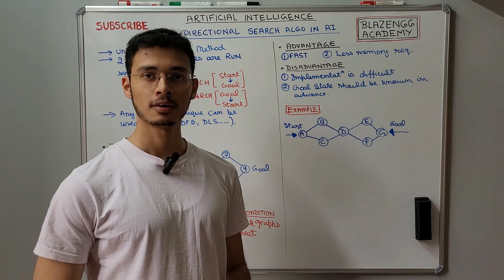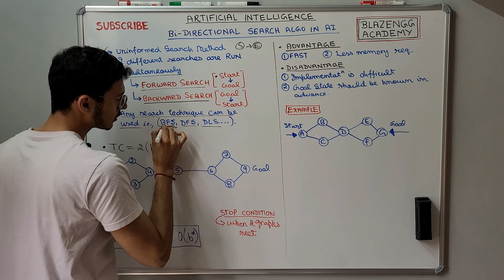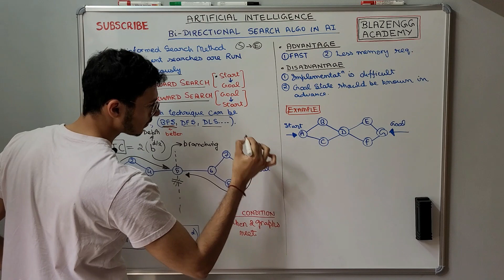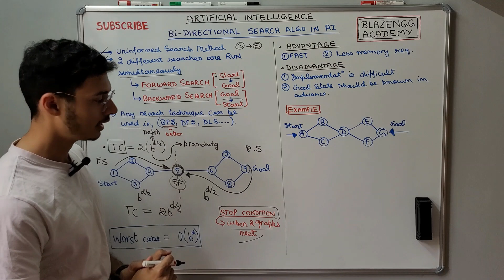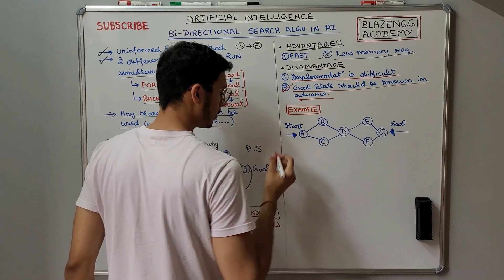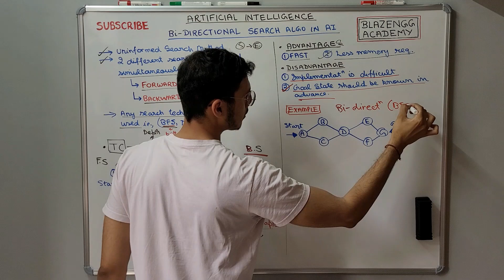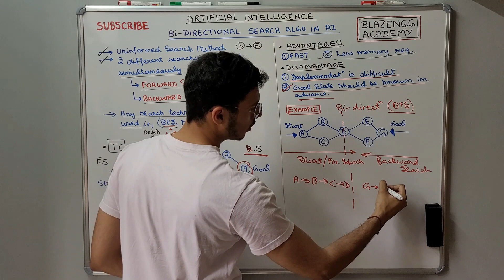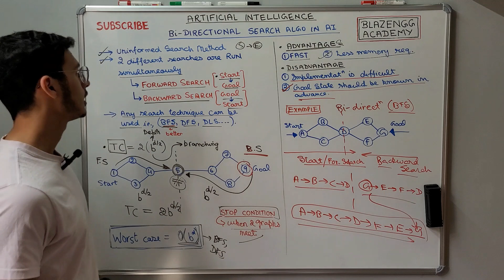Bidirectional Search in Artificial Intelligence with example | In Hindi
Bidirectional Search in Artificial Intelligence with example | In Hindi | Ronak Jai

Hey guys, in this video we will see Bidirectional Search in Artificial Intelligence with example and why do we use it. Here we will learn all about Bidirectional Search in Artificial Intelligence with example from basic to advance level.

Queries solved -
1. Artificial Intelligence tutorial
2. Artificial Intelligence course by Ronak Jain
3. Bidirectional Search in Artificial Intelligence with example
4. Bidirectional Search in Artificial Intelligence in Hindi